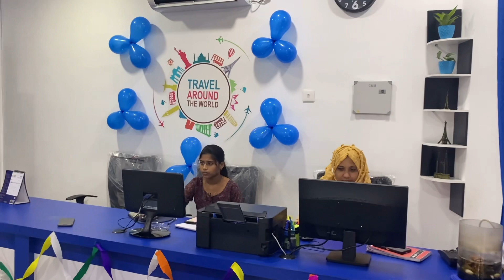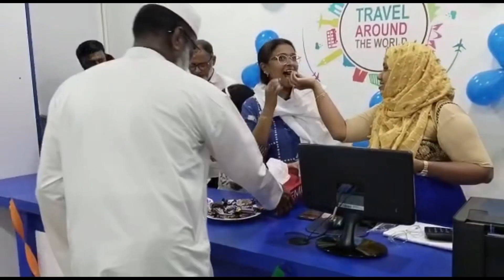1yr celebration -Fly Eden Holidays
Hello fam members ,

Another celebration video

Keep Supporting 😍😍😍

Jahad Babu